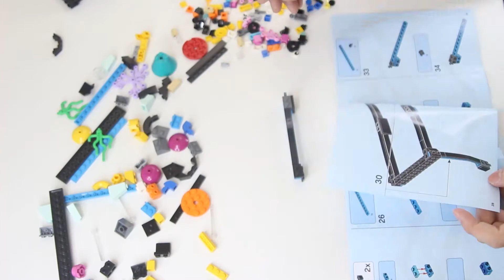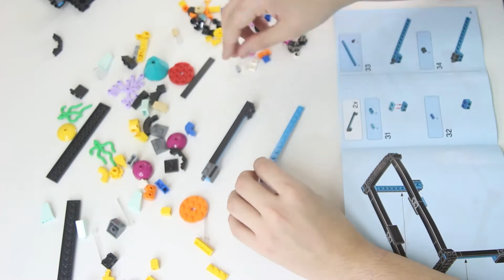LEGO Creator 3-in-1 31122 레고어항을 열어 보았습니다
LEGO Creator 3-in-1 시리즈 31122번 제품은 물고기들이 들어있는 어항제품입니다. 동시에 물고기 그림과 바닷속 보물상자로 조립이 가능한데요!
첫 개봉인 만큼 간판 이미지인 어항으로 제작을 해보았습니다.